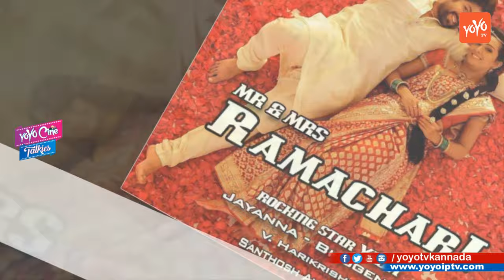Rock Star Yash-Radhika Pandith New Film Titled Santhu Straight Forward | YOYO TV Kannada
Santhu Straight Forward is an upcoming Indian Kannada-language action film directed by Mahesh Rao and produced by K. Manju.The film features Yash, Radhika Pandit and Shaam in the lead roles.The music is composed by V. Harikrishna. Lahari Music picked up the audio rights of the movie
The audio rights have been sold to Lahari Music for 1.08 Crores which is Highest ever in Kannada Film Industry .

Naveen Kumar Gowda (born 8 January 1986), known mononymously by his screen name Yash, is an Indian film actor who primarily works in Kannada films. Prior to films, he appeared in theater plays and television soaps

Yash made his film debut in 2007 with Jambada Hudugi, playing a supporting role in the film. In his second film, Moggina Manasu (2008), he played the male lead opposite Radhika Pandit. The film was a commercial success and earned him the Filmfare Award for Best Supporting Actor. Yash went on to star in many commercially successful films including Modalasala (2010), Rajadhani (2011), Kirataka (2011), Lucky (2012), Jaanu (2012), Drama (2012), Googly (2013), Raja Huli (2013), Gajakesari (2014), Mr. and Mrs. Ramachari(2014) , The movie was a huge hit & collection of the movie crossed above 50+ crores. For this Movie, Yash received Filmfare and SIMA award as Best actor. Masterpiece (2015).

Radhika Pandit is an Indian film and former television actress. She has established a career in Kannada cinema as a leading actress and is the recipient of a Karnataka State Film Award and three South Filmfare Awards.

Having worked in television soaps such as Nandagokula and Sumangali, Pandit made her feature film debut in Moggina Manasu (2008), for which she was awarded the Karnataka State Film Award for Best Actress and South Filmfare Award for Best Actress. She won the latter award again for her performances in Love Guru (2009) and Krishnan Love Story (2010), and in the process, became the only actress to have won the award on three consecutive years.

She rose to fame starring in commercially successful films Hudugaru (2011), Addhuri (2012), Drama (2012), Bahaddur (2014) and Mr. and Mrs. Ramachari (2014), with her performances receiving critical praise alongside.